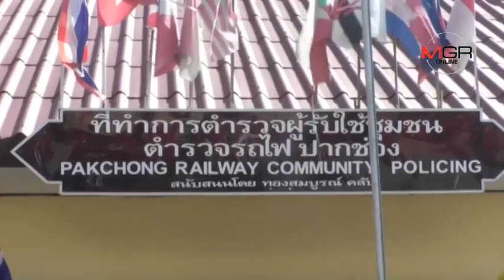จบดรามา! “เจ๊คิ้ม”กราบขอโทษ“ยายหลอด”โคราช เหวี่ยงเก้าอี้โดนคิ้วแตก ชดใช้ 1,500 ตร.ส่งฟ้องศาล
จบดรามา! “เจ๊คิ้ม”กราบขอโทษ“ยายหลอด”โคราช เหวี่ยงเก้าอี้โดนคิ้วแตก ชดใช้ 1,500 ตร.ส่งฟ้องศาล 03/09/2018